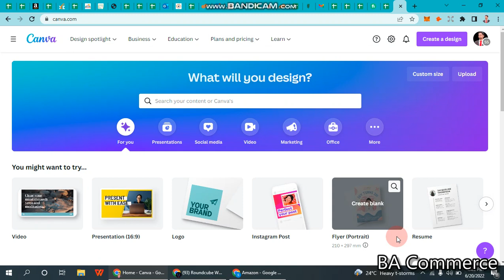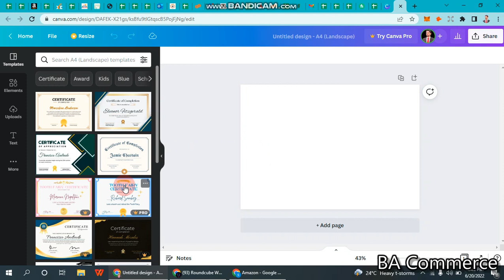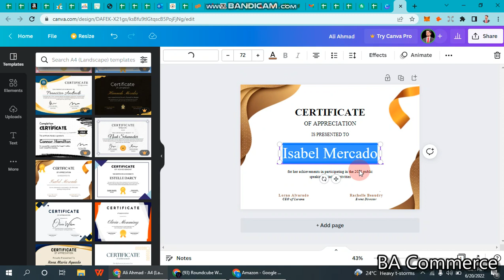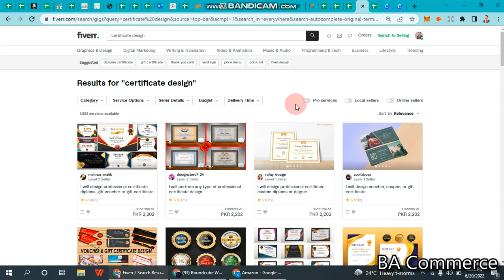How we create free certificates | Make certificates with canva | Earn Money With canva